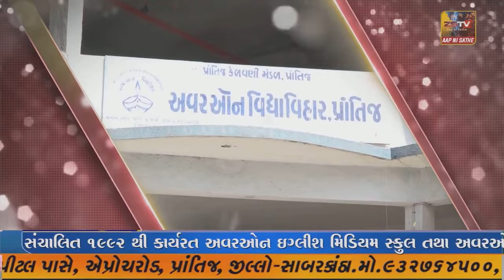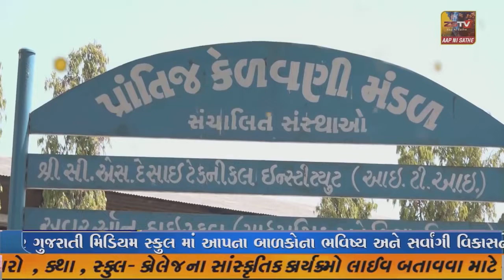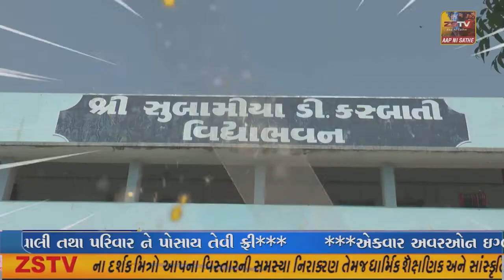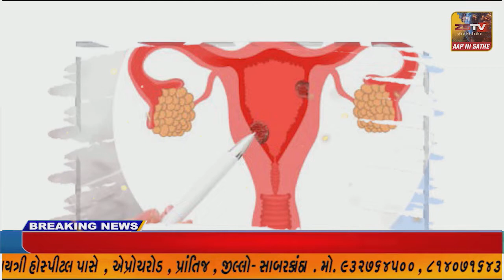SUPER ​​​​​​FAST​​​​​ NEWS SUPER​​​​​​FAST​​​​​ NEWS#ZSTVNEWS//